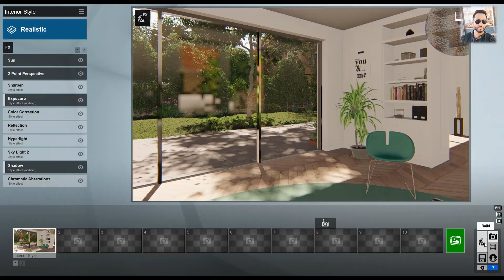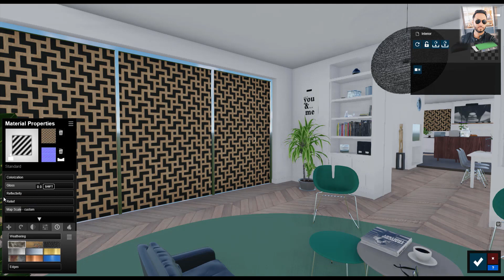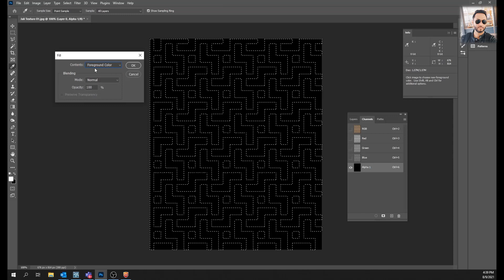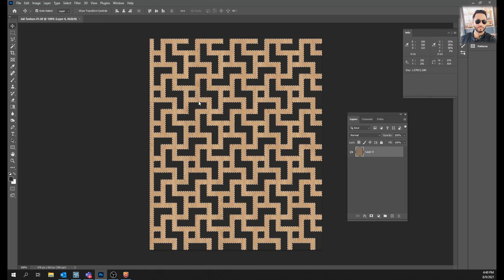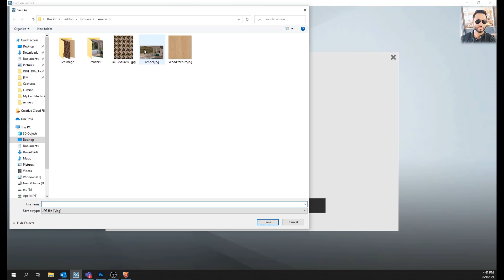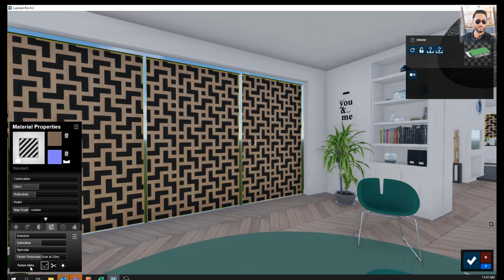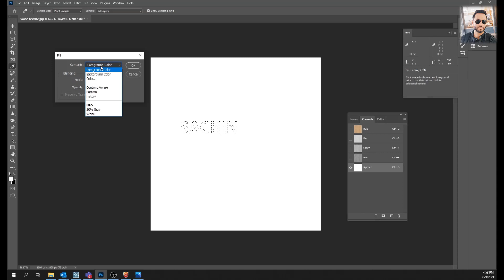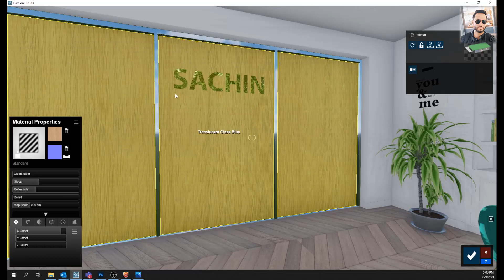How to make Jali in Lumion - Step by Step | Jali Design in Lumion | Lumion tutorial in Hindi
Hi Everyone !  Your support will keep me motivated and I will try to create more tutorials for you in future as well.

Regards,
Sachin Nagpal